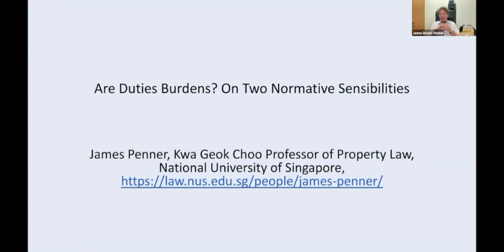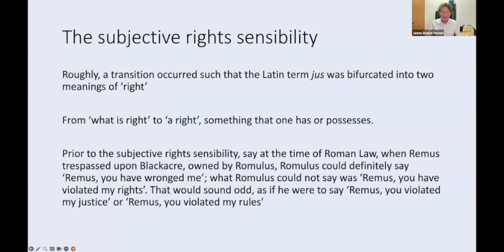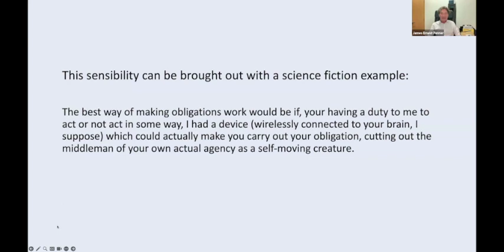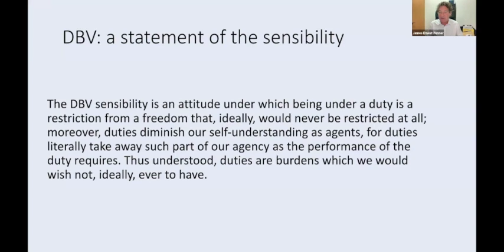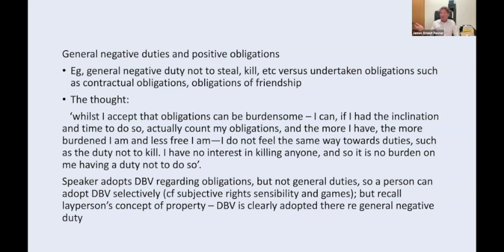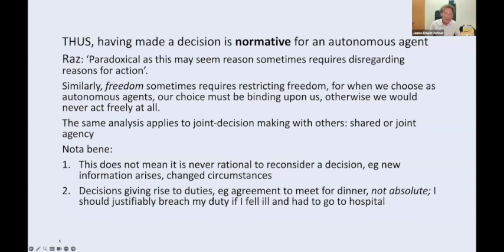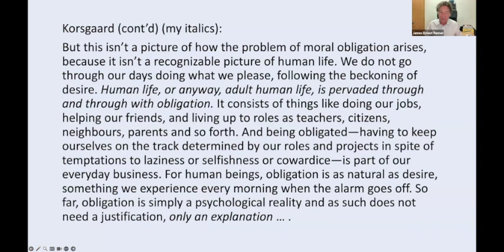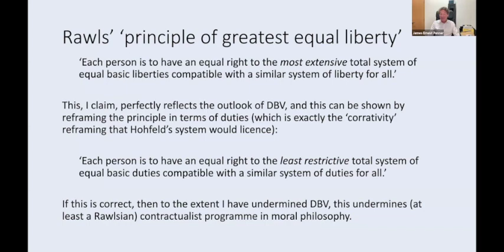20230921 Law and Humanities Seminar Series: Are Duties Burdens?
Topic: Are Duties Burdens?
Speaker: Prof. James Penner, Kwa Geok Choo Professor of Property Law, National University of Singapore
Moderator: Prof. Norman P. Ho, Peking University School of Transnational Law
Lecture Summary: In this seminar I shall examine two, what might be called, ‘philosophical sensibilities’ about the nature of duties. As will become clear, I do not share one of those sensibilities, so part of the paper will be a criticism of the grounds for that sensibility. The other part amounts to a preliminary investigation of the sensibility I shall endorse. These two sensibilities can roughly be framed as follows: the first regards any duty as a limitation upon the freedom of the duty bearer, and so necessarily constitutes a kind of burden that she must bear. In some versions, this is bolstered by the idea that the constraint the duty imposes impinges upon the duty bearer’s moral agency, taking part of it away in so far as she is compelled to perform the act or omission the duty requires. The alternative view, which I shall endorse, is that to the extent that the duty is rightly imposed, performing what the duty requires serves the interests of, and thus benefits, the duty bearer as much, or perhaps more, that the correlativeright bearer.